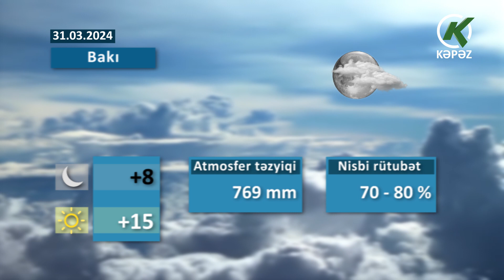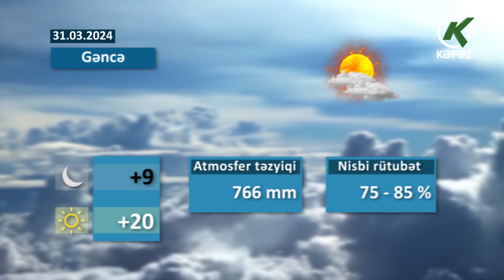Hava Haqqında Məlumat - 31.03.2024